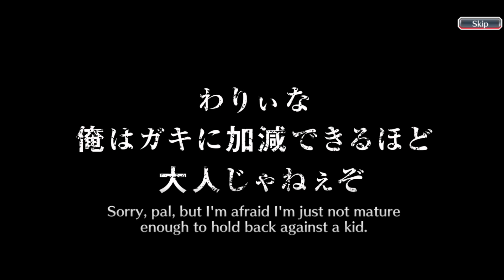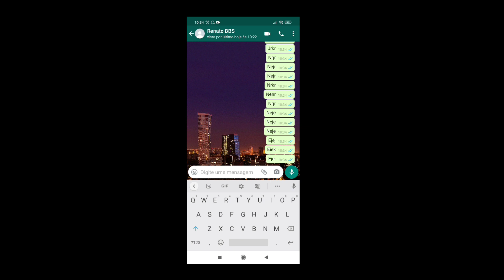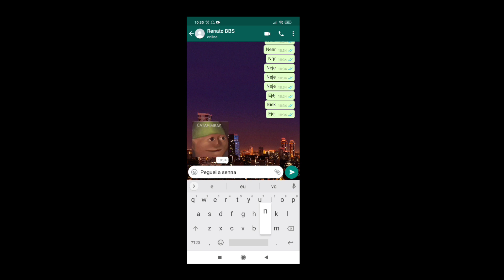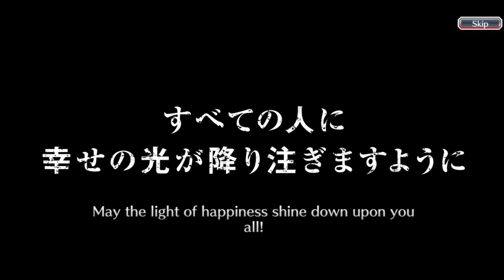Summons Solo Senna Crimson Mist 1250 Orbs Bleach brave souls + Summons principal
Summons solo Senna bleach brave souls Summons movie

Se você curte meu trabalho e tem vontade de ajudar o canal de alguma forma, estarei deixando uma CHAVE PIX aqui... NÃO é obrigatório! Ajude apenas se sentir que realmente queira ajudar. Abraços

Torne-se membro do canal para participar das lives COMIGO! Agora com o PC farei Live em call com os membros